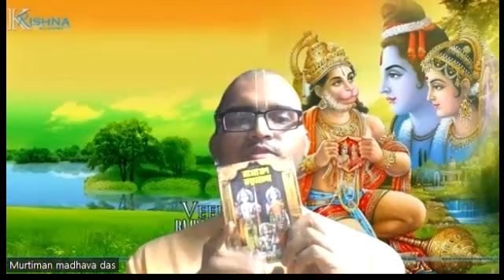মধুর বচনই হচ্ছে সবচেয়ে শ্রেষ্ঠ স্বাগত পানীয়! || Sweet words are the best welcome drinks!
Sweet speech is considered to be the best welcome drinks a person can give to his guests. Learn the power of words or speech from the story of Ramayana. Words can kill you or words can heal you. So intelligent people use their words or speech very carefully to heal others, not to destroy others.